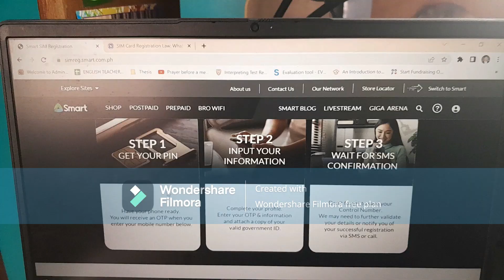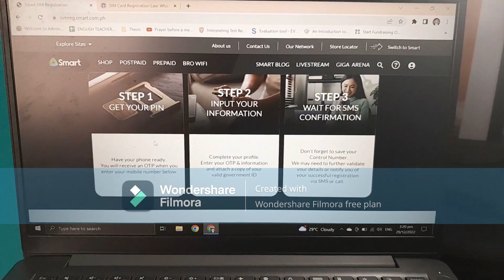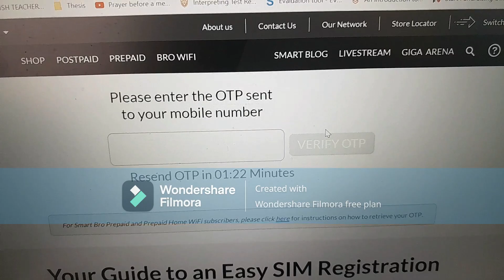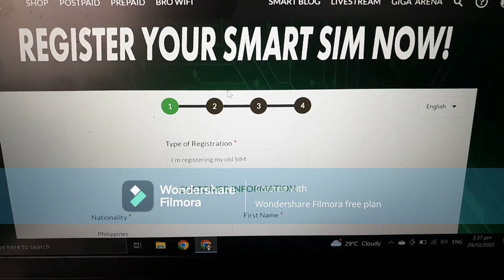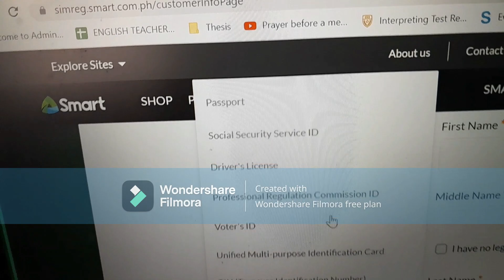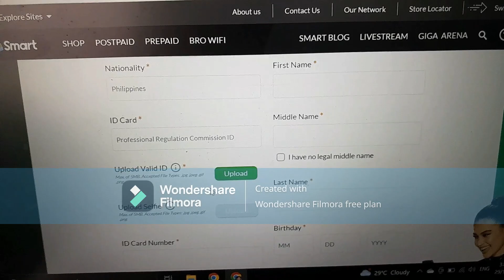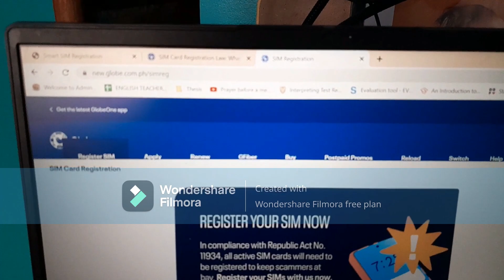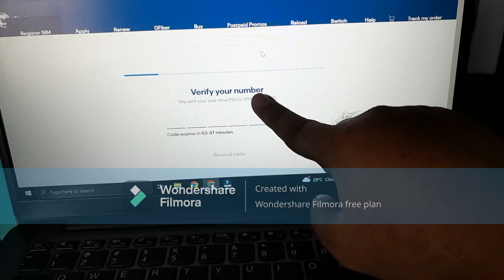SIM Card Registration Process